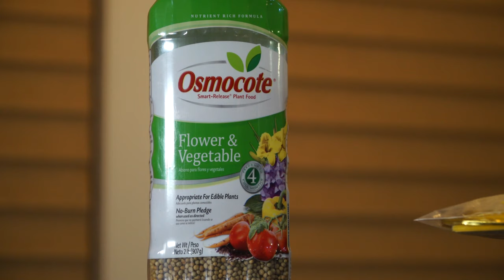How to take care of Curry Leaf Plant?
How to take care of Curry Leaf Plant. Linny Tharappel shares her knowledge with Sumi Promod and the viewers of Curry TV.

We live in Northwest part of United States. Particularly Portland, Oregon. The temperature drops to ~50 Fahrenheit or lesser during this time of the year. We have to get all the annuals inside the house before it goes out. Curry Leaf is one of those plants that enjoys the summer outside and get inside the house during winter. Linny explains how she takes care of Curry Leaf over these years.